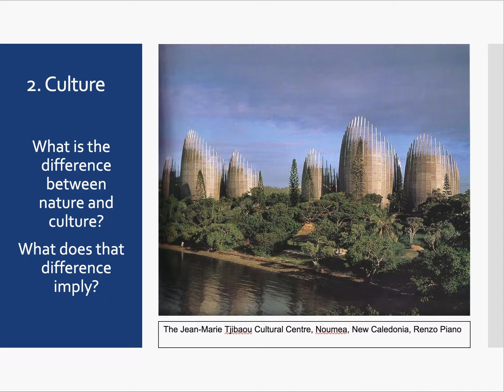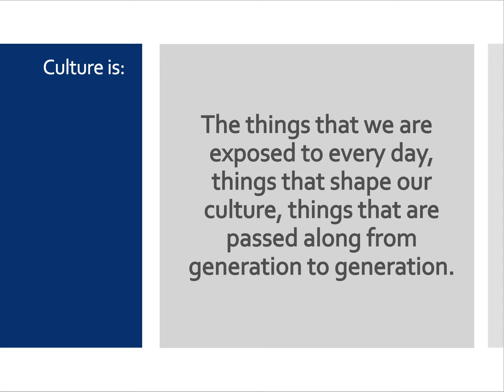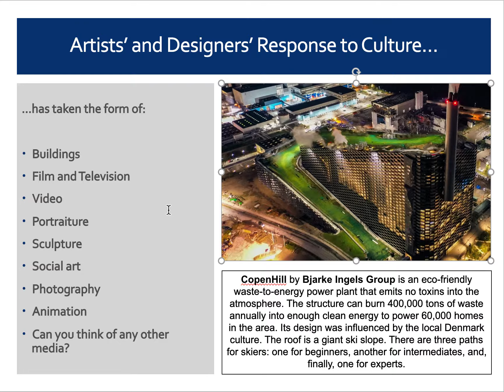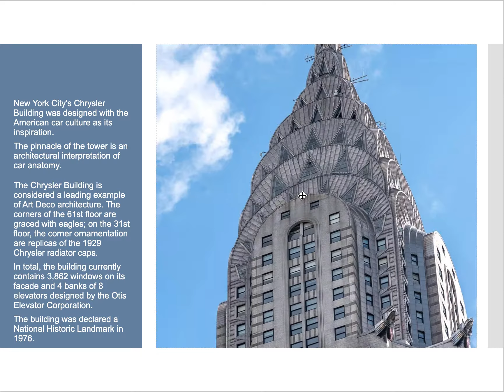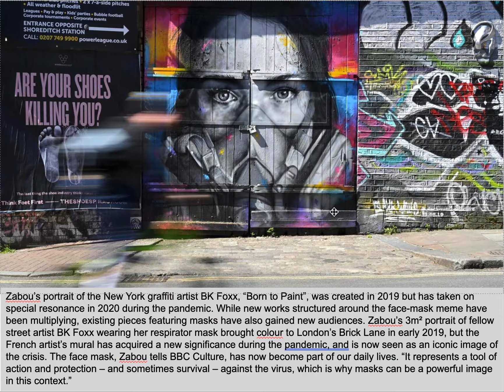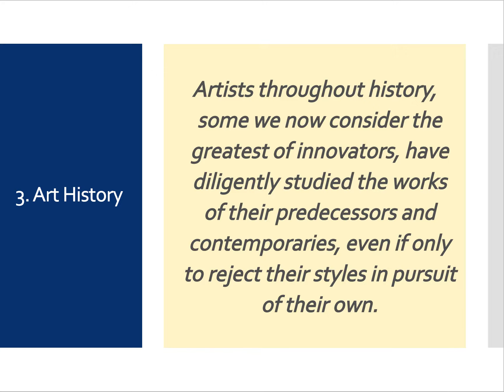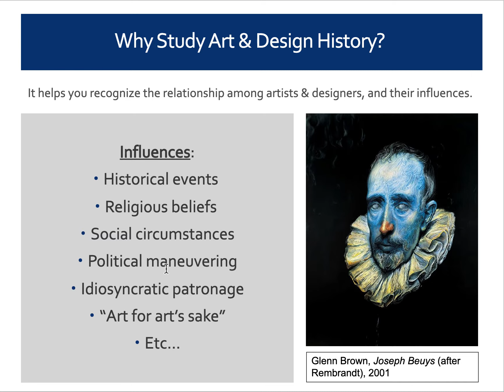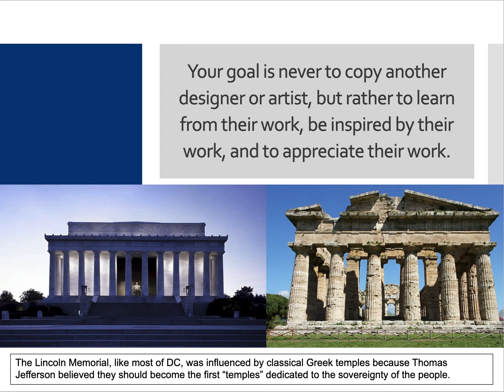RBDT 1100 - The Creative Impulse - Video 02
This video continues from Video 01 and the continues further in Video 03